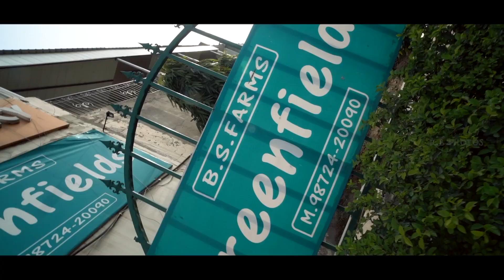2021/ Reception party Highlights/Manmohan ❤️ Radhika/RB Photography/Hoshiarpur/Punjab/India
RBphotography

RB Photography
RB wedding photography
SPL in -all wedding/Photography/videography/cinematography/pre-wedding/post-wedding/
RB Photography#